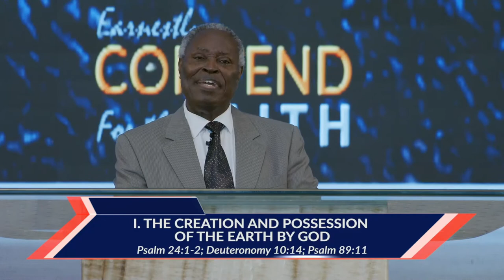GREAT SALVATION THROUGH THE GLORIOUS SHEPHERD BY PAS. W.F. KUMUYI